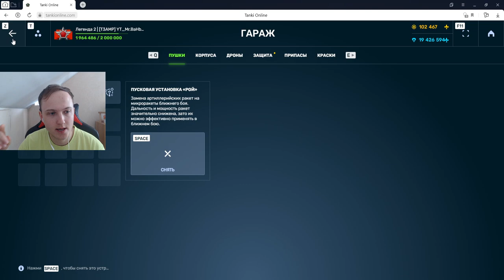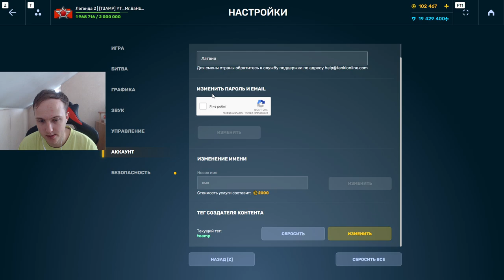ИМБА?!Я НЕ ОЖИДАЛ ТАКОГО! МОМЕНТАЛЬНАЯ СВОДКА С НОВЫМ УСТРОЙСТВОМ РОЙ ИЗ ТАНКОФОНДА В ТАНКАХ ОНЛАЙН